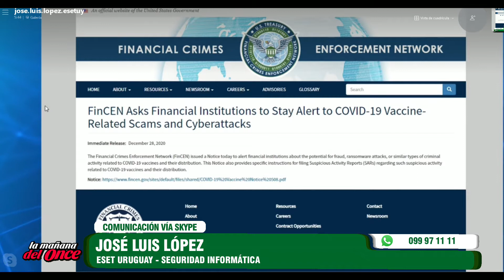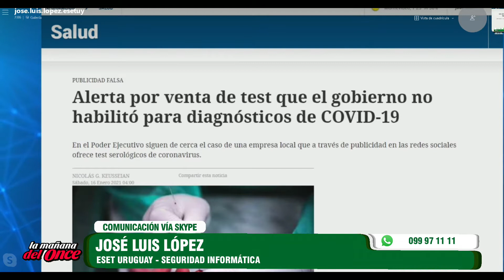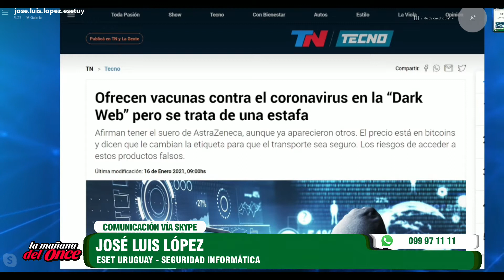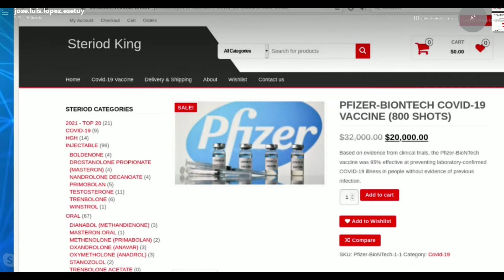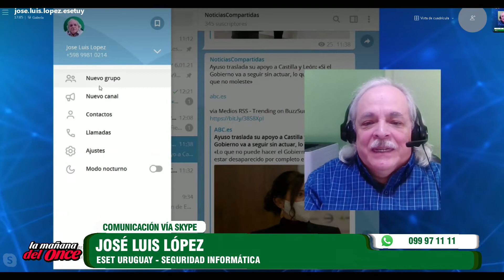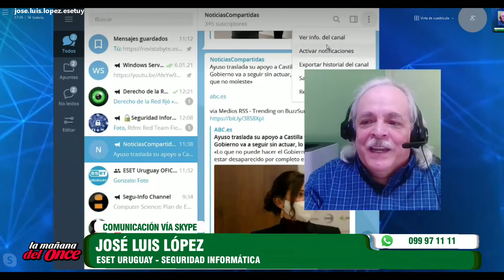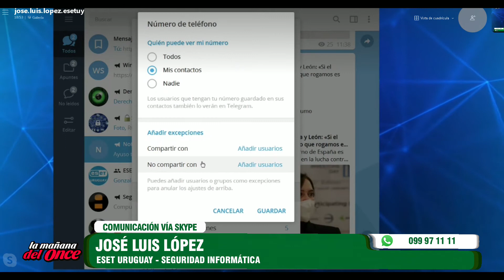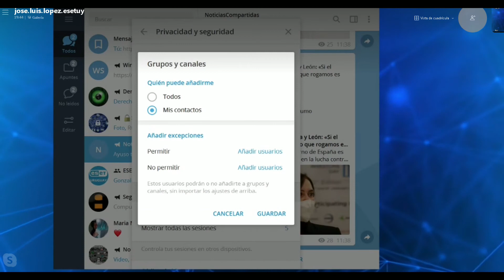LA MAÑANA DEL ONCE 18 DE ENERO 2021 BLOQUE 4